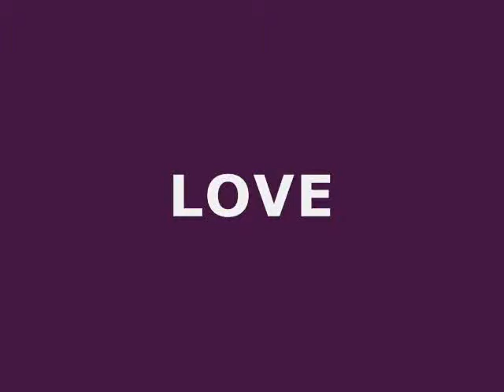Pět štětců v garáži: LOVE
Animace z dětské dílny Pět štětců v garáži